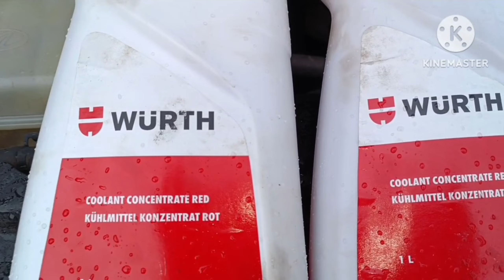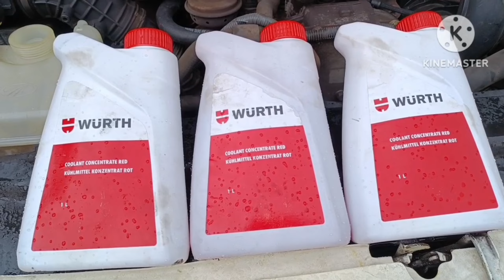Oil in coolant || oil in coolant reservoir how to fix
engine oil mix in coolant fix by Mukesh chandra
gond

WHY THERE IS COOLANT IN THE ENGINE OIL OR OIL IN THE COOLANT MOST CARS

Engine Oil in the Coolant Resivior

4 Causes Coolant Mixed With Oil (What To Do and How to Fix)

when oil and coolant mixed in coolant tank then follow this process and clean your coolant tank

Oil In Coolant "What to Check when you find Oil in
Antifreeze"